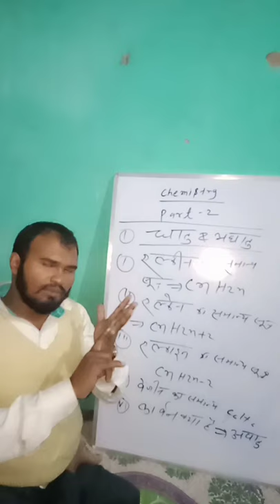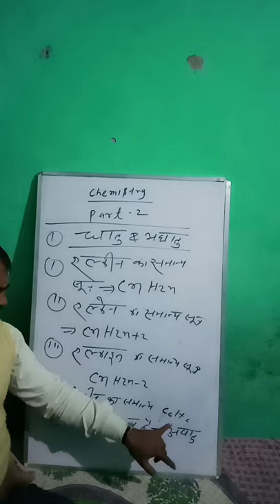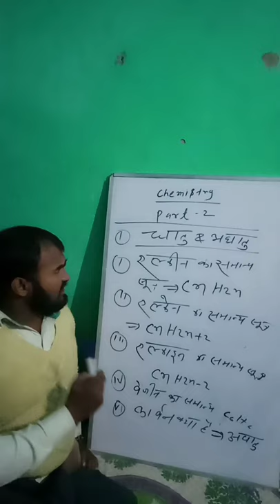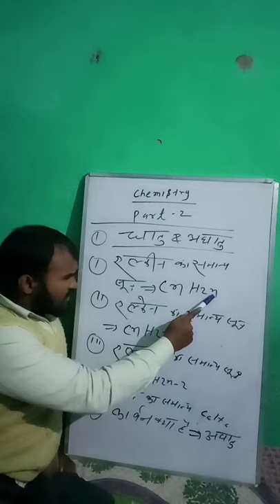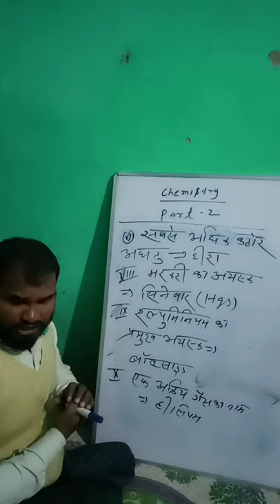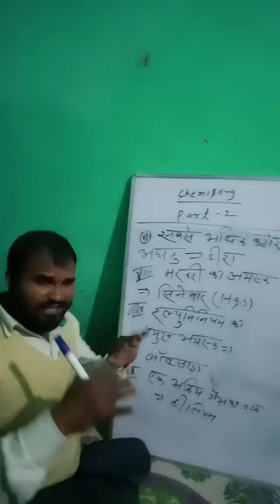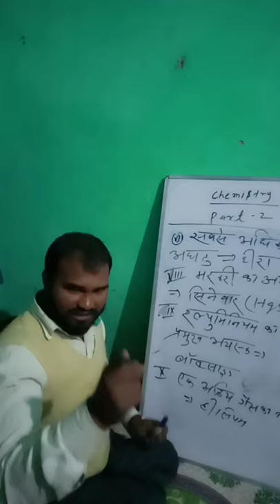Chemistry part 2 Rintu sir